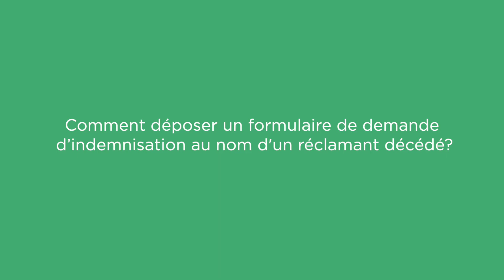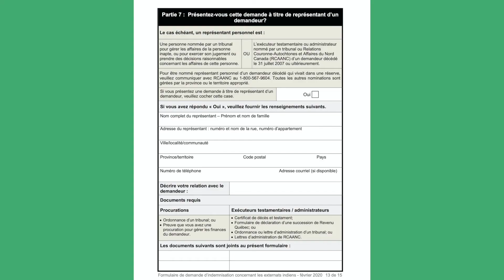Comment déposer un formulaire de demande d'indemnisation au nom d'un réclamant décédé?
Si vous avez des questions ou que vous aimeriez un soutien individuel pour remplir votre formulaire de demande d’indemnisation, veuillez communiquer avec les avocats du groupe au 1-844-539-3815 ou par courriel au .